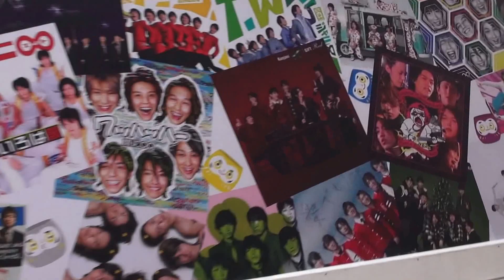KANJANI BEST 平成２４年の１０月の１７日です by picua.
渋谷スクランブル　交差点です　今、平成２４年の１０月の１７日です　　Full AVCHD (HD)　by picua.